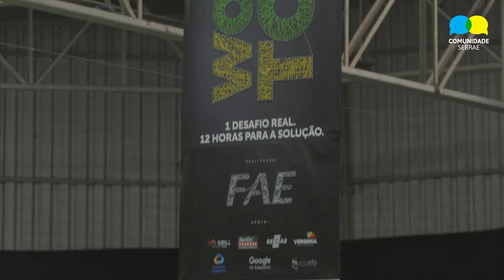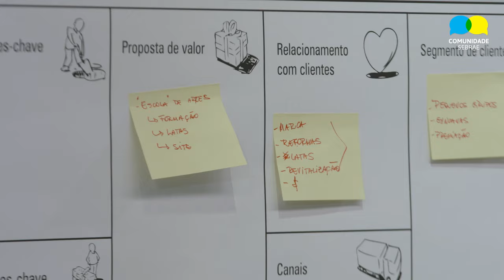Workatona (parte 2)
Se você pudesse ajudar uma empresa a resolver um problema ou mesmo inovar, o que você faria? Isso é possível no Brasil e estudantes estão juntos colaborando para o desenvolvimento de empresas que buscam inovação e aperfeiçoamento.

Quer saber mais?